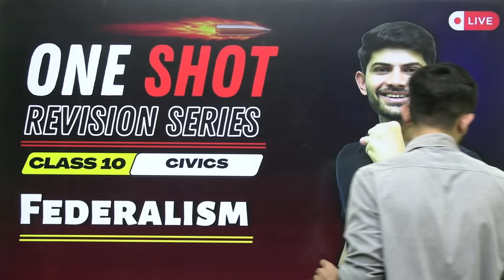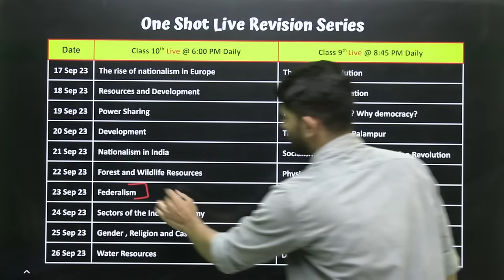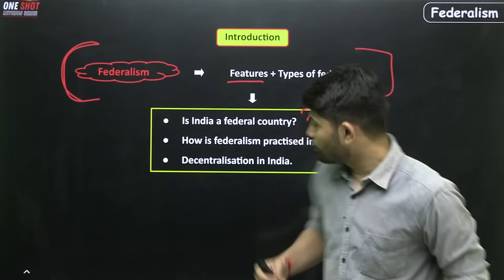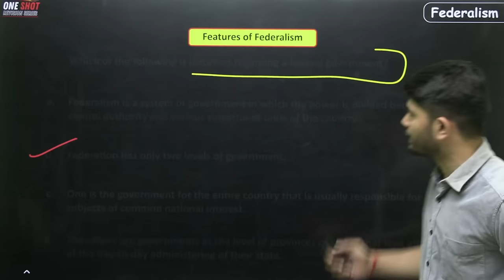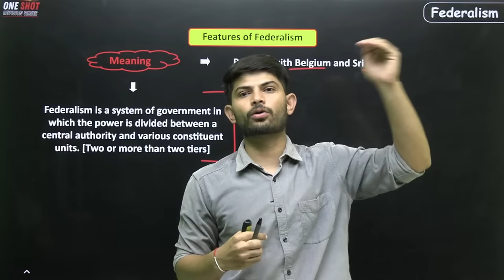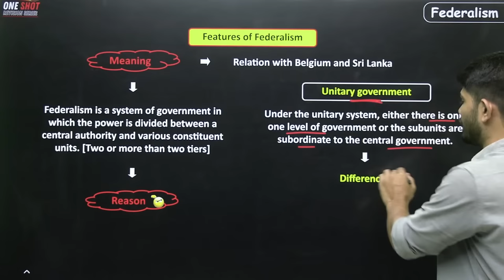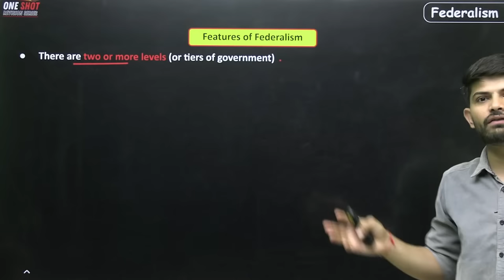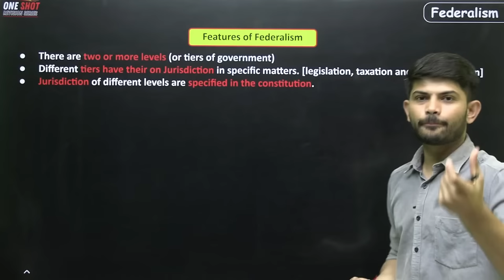Federalism | New One Shot | Class 10 Civics 2024-25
✔️ Class: 10th CBSE/NCERT
✔️ Subject: Civics
✔️ Chapter: Federalism
✔️ Topic Name: Federalism full chapter
✔️ Topics Covered in This Video: One shot Revision of Federalism

"Prepare for a Successful Year! Your Class 9th & 10th Social Science Roadmap for September 2023. We're here to simplify your study journey, offering easy-to-follow guidance and strategies to excel in Social Science. Let's make learning a breeze and boost your grades next Half yearly exams!"
OUR Low cost SST One-Shot Question Bank

Which book is best for social science cbse class 10?
best social science book for class 10.

00:00 Introduction of Digraj Sir

03:02 One Short Revision Series - Federalism

03:06 Daily Live Timing Class 9th and Class 10th

03:24 Introduction - Federalism (Features and its Types)

05:24 Question

07:10 Features of Federalism

23:43 Question

24:34 What Makes India a Federal Country?

37:18 Question

42:15 How is Federalism Practised?

53:20 Question

57:38 Decentralisation in India

1:05:10 Rural Local Government

1:11:57 Local Government Bodies Exist for Urban Areas

1:16:57 Join Us Telegram Channel - DSR